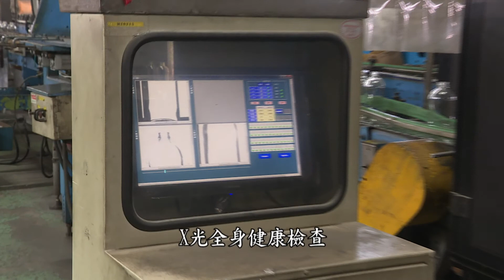窯燒玻璃王1800~ 獨家》棄華爾街工作！型男兄弟接班全台最大玻璃廠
我們小時候都喝過彈珠汽水，但您知道玻璃瓶是如何做出來的嗎？全台最大日用玻璃廠的四代老闆，可是來自美國華爾街還有日本銀行的金融圈兄弟檔，他們放棄高年薪，回鄉接手百年廠房，透過數位化產線解決人才斷層，現在光是一天可以產出80萬個玻璃瓶，帶您直擊生產線。credited by  @57東森財經新聞